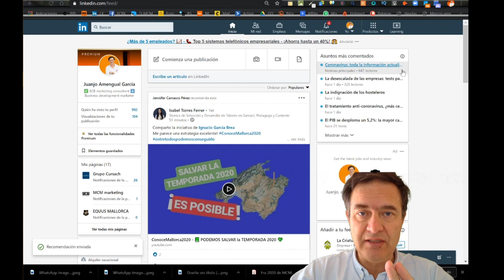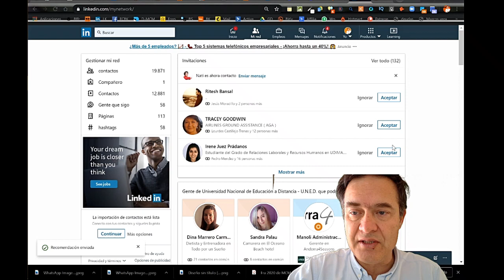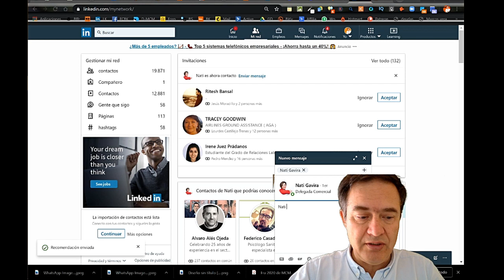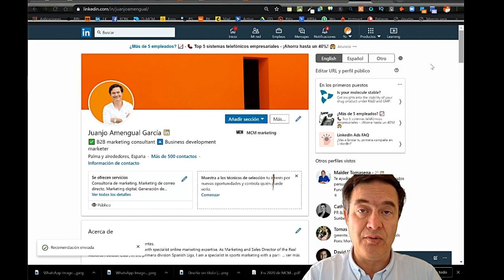🔺 La mejor manera de aprovechar un contactado en Linkedin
Cómo aprovechar un nuevo contacto en Linkedin.
 SI necesitas consultoría sobre cómo vender b2b en Linkedin.

Mentoría

▶️ ¿ Quién soy ?